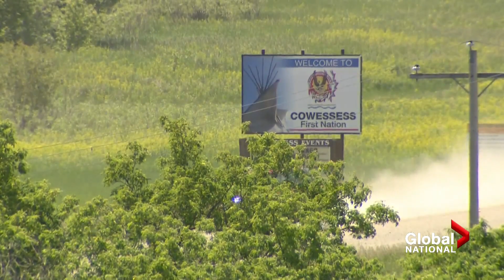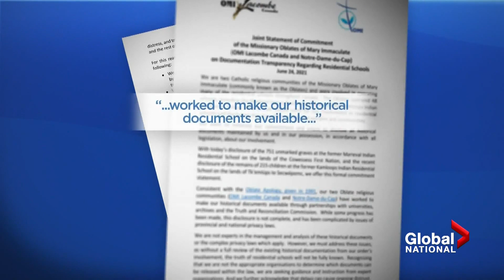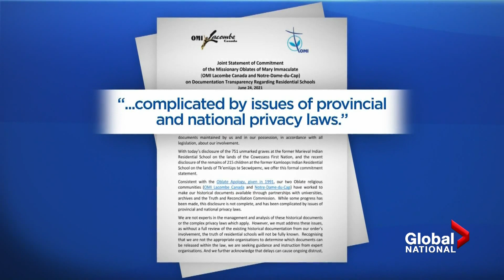Residential school survivor shares painful memories of childhood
Emotions are raw in Saskatchewan, following the discovery of hundreds of unmarked graves at the former Marieval Indian Residential School.

Gratia Perkins, a residential school survivor, recalls having a traumatic childhood after being taken from her family at age three. Her memories include being locked in closets.

Perkins shared her demands for accountability to Global's Heather Yourex-West.

Anyone experiencing pain or distress as a result of their residential school experience can access this 24-hour, toll-free and confidential National Indian Residential School Crisis Line at 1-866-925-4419.